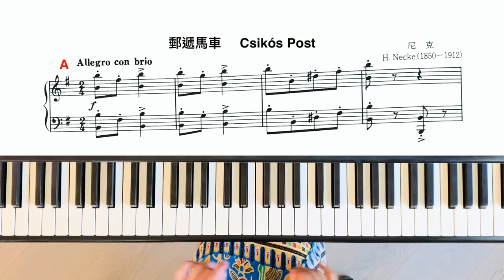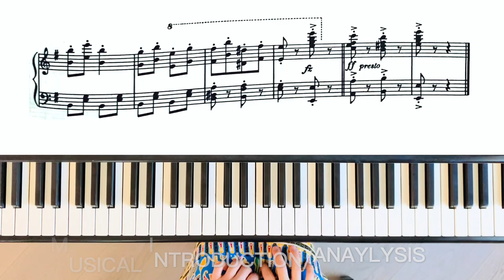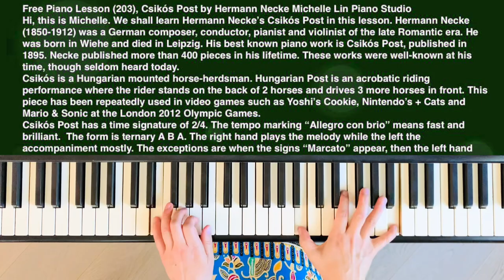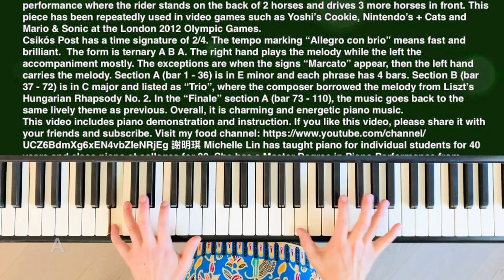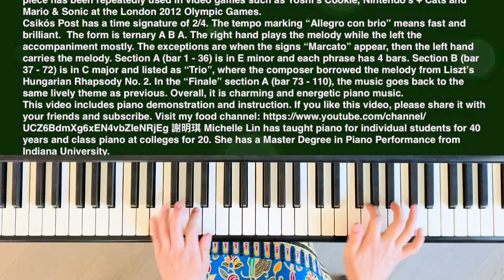Free Piano Lesson (203), Csikós Post by Hermann Necke Michelle Lin Piano Studio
We shall learn Hermann Necke’s Csikós Post in this lesson. Hermann Necke (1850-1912) was a German composer, conductor, pianist and violinist of the late Romantic era. He was born in Wiehe and died in Leipzig. His best known piano work is Csikós Post, published in 1895. Necke published more than 400 pieces in his lifetime. These works were well-known at his time, though seldom heard today.  謝明琪免費鋼琴課，Michelle Lin Free Piano Lessons：
This is a bilingual (Chinese, English) free piano lessons channel. I am (Michelle Lin) a pianist and teacher. I have been teaching piano privately for more than 40 years and college class piano for 20 years. I would like to share this unique experience with people who want to learn piano but do not have the means or time to do it. I received Master of Music degree in Piano Performance from Indiana University in Bloomington, IN, U.S.A. I hope to see more people enjoy music.